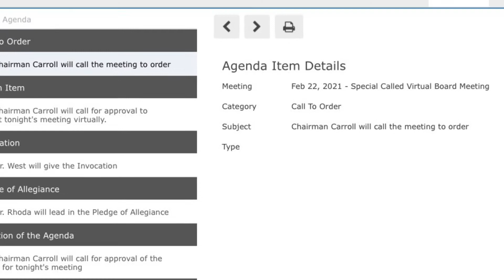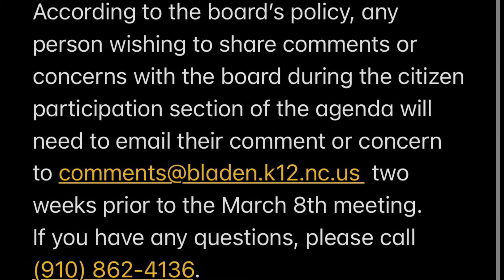Bladen County Board of Education Holds Closed Session with No Action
Bladen County Board of Education Holds Closed Session with No Action during Special Session